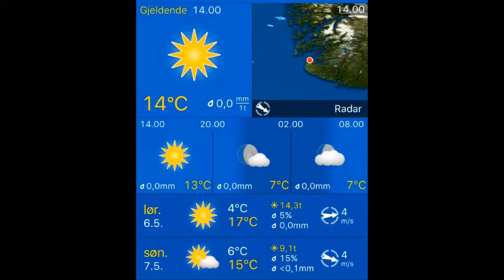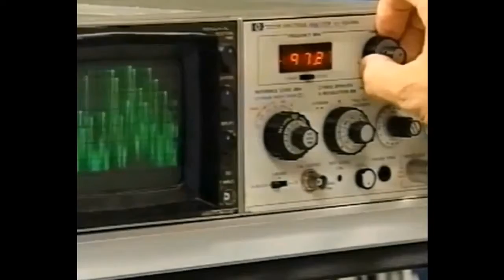06.05.2017, 14.00 Stavanger: sunny 14°C. Vind: VNV/3 m/s.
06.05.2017, 14.00 Stavanger: sunny 14°C. Vind: VNV/3 m/s.